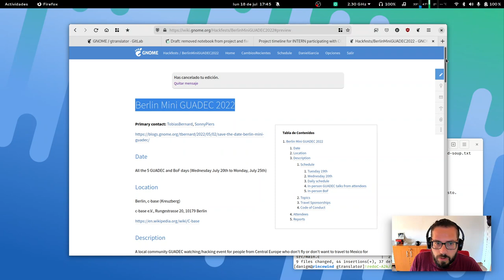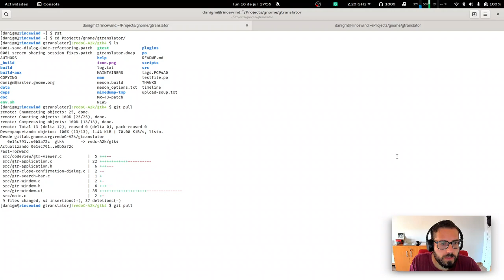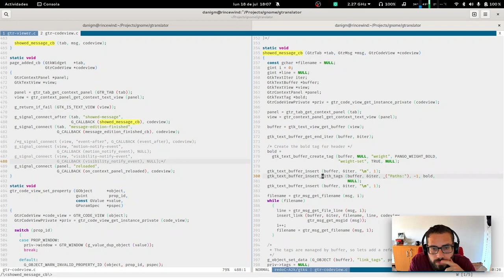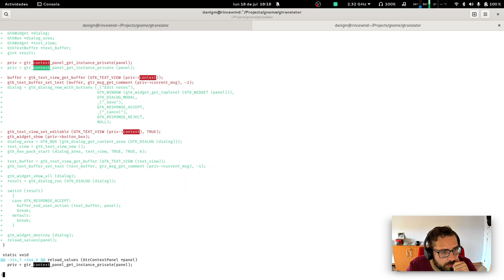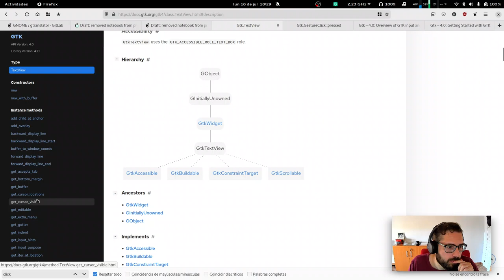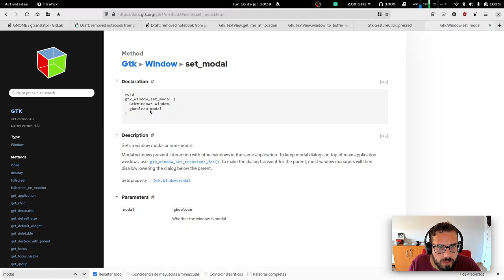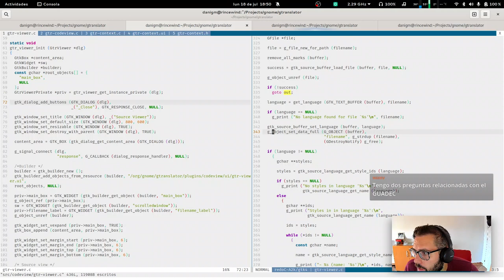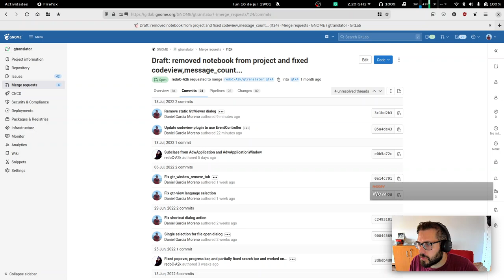Gtranslator | C | GNOME | Gtk4 | live coding | software libre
Más revisión de código de la mmigración a gtk4 de gtranslator y arreglo parcialmente el diálogo de visión de código fuente.